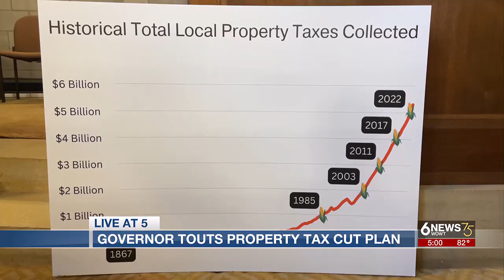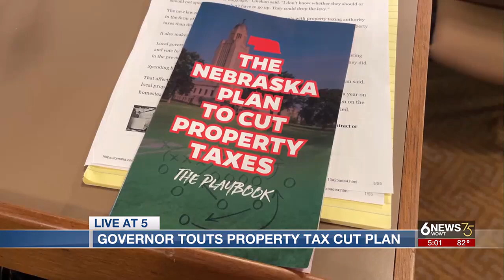Governor touts property tax cut plan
Gov. Pillen is rolling out his proposal to cut property taxes.